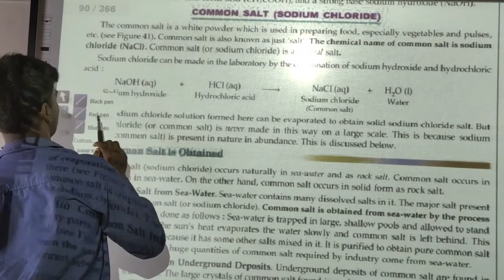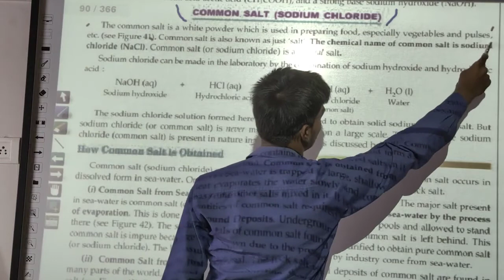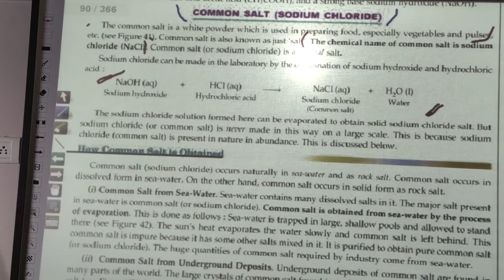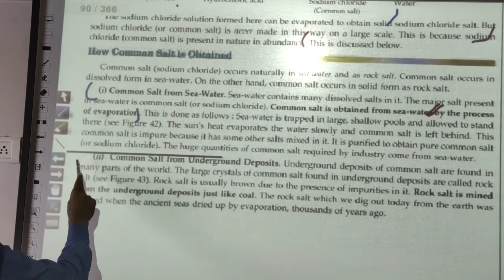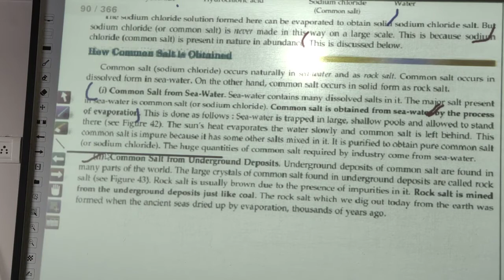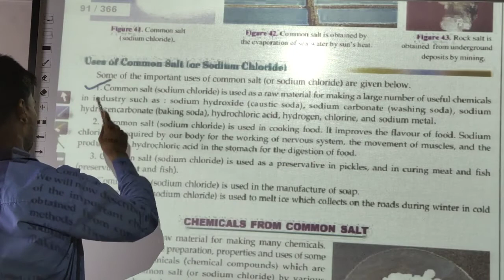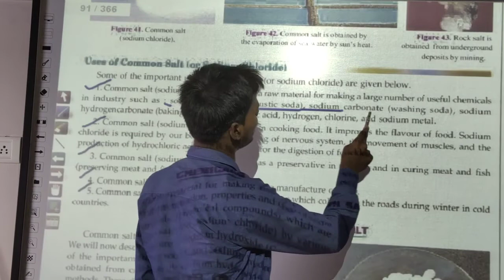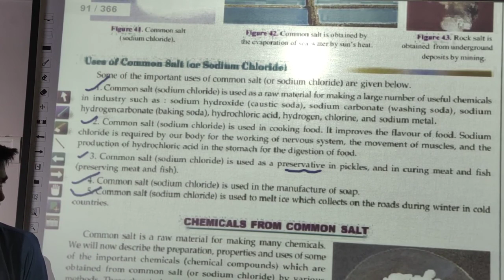24 Acids, Bases & Salts of Class-10 Chapter-2 , Common Salt & Uses Chemistry by Jass Sir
24 Acids, Bases & Salts of Class-10 Chapter-2 , Common Salt & Uses Chemistry by Jass Sir